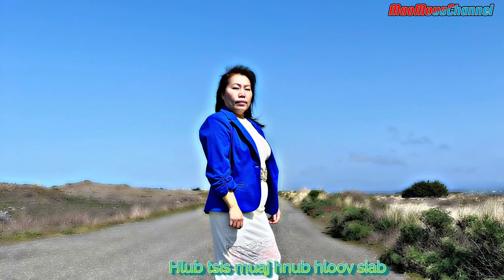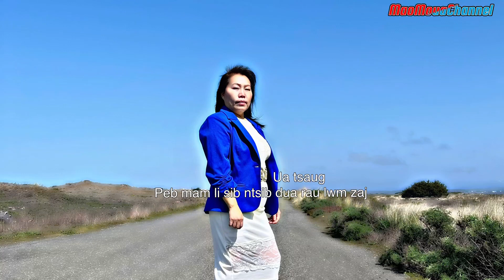Hlub tsis muaj hnub hloov siab (neej neeg)04/15/2023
# neej neeg

# dab neeg sab sij huam

Story teller : Mao Moua
Picture own by MaoMouaChannel

Yog leej twg ho nyiam raug kuv hais no los ho sau ntawv rau kuv tus email
Ua tsaug